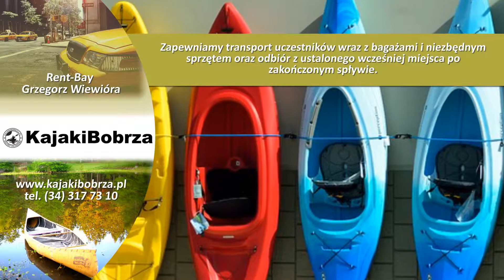Rent-Bay przewóz osób i spływy kajakowe Trzcianki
Przedsiębiorstwo Rent-bay oferuje swoje usługi w zakresie przewozu osób dziewięcioosobowym busem. Gwarantujemy bezpieczną i komfortową podróż w znakomicie wyposażonym aucie. Samochód posiada klimatyzacje, ABS, elektryczne szyby i inne udogodnienia. Firmą zarządza Grzegorz Wiewióra.

Oferujemy między innymi przewóz osób na terenie kraju i transfery z lotniska. Proponujemy transport w ramach przewozu gości na imprezy okolicznościowe, wesela i chrzciny. Bezpiecznie i na czas dojedziemy pod wskazany adres.

W sezonie letnim dodatkową usługą firmy jest organizacja spływów kajakowych na Bobrzy i Nidzie. Malowniczo położone rzeki gwarantują niezapomniane widoki, a nowe, zwrotne kajaki zapewnią nie lada emocje i dużą dawkę adrenaliny dla każdego!

Zapewniamy transport uczestników wraz z bagażami i niezbędnym sprzętem oraz odbiór z ustalonego wcześniej miejsca po zakończonym spływie.

Zapraszamy!